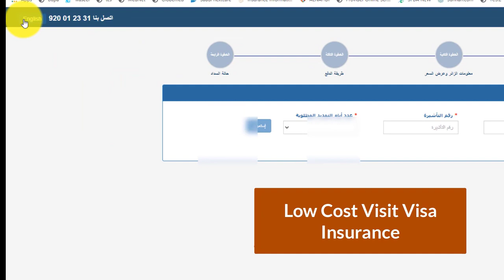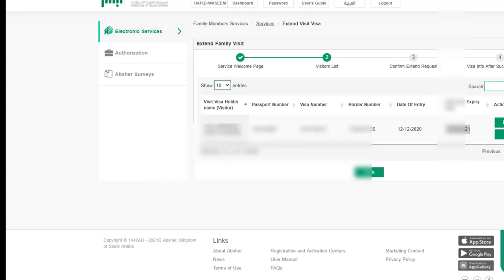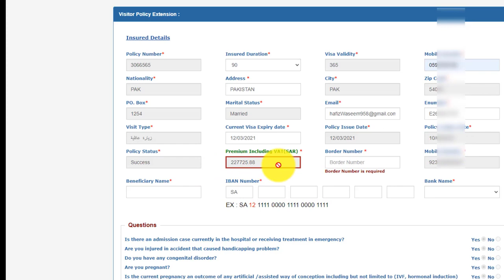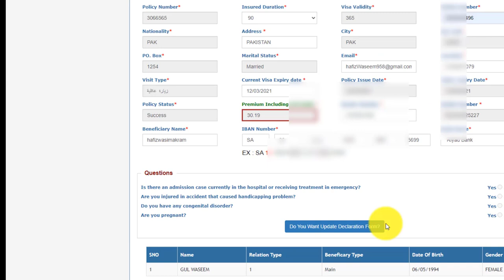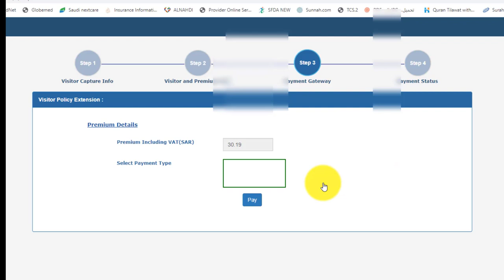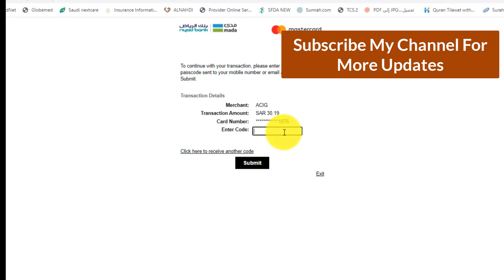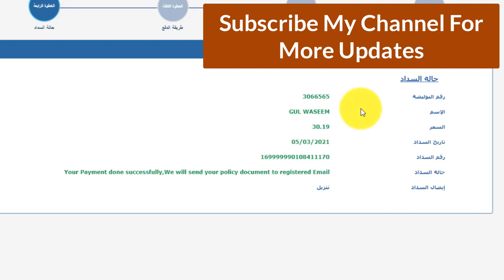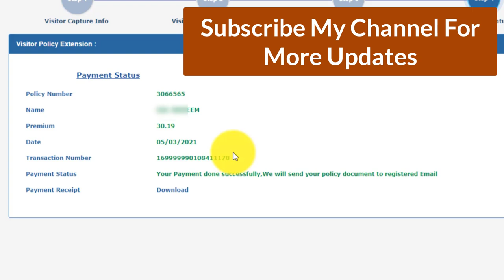family visit visa insurance in saudi arabiaIVisit visa cheapest insurance IVisit visa best insurance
We provide all kind of information which you need usually in Saudi Arabia and much more which you need necessary information. If you are facing any problem in Saudi Arabia Please comment us we will give you fast response.

​Visit visa cheapest insurance I Visit visa best insurance I visit visa insurance ksa I Low Insurance

how to pay insurance for visit visa in saudi arabia
visitvisa